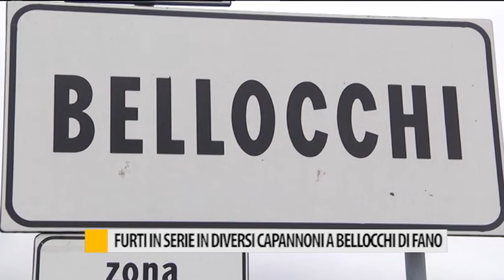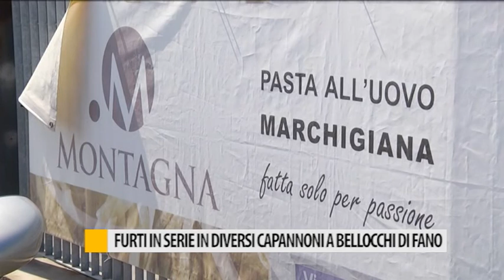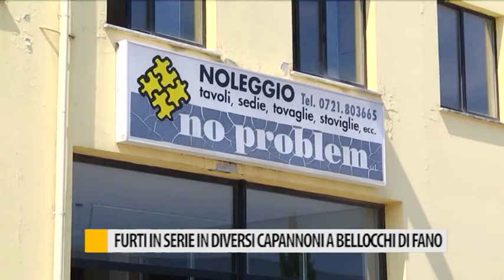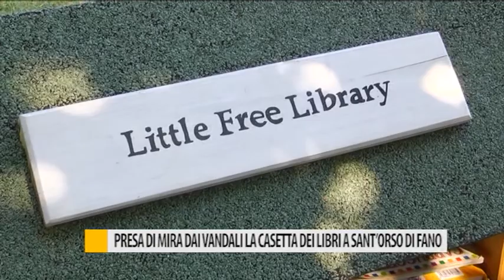Occhio alla NOTIZIA 10 luglio 2018